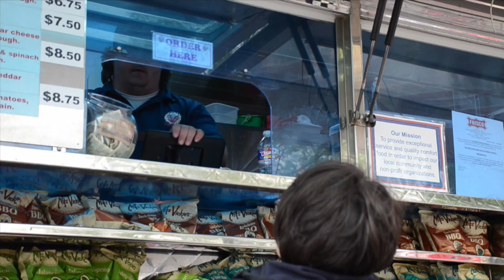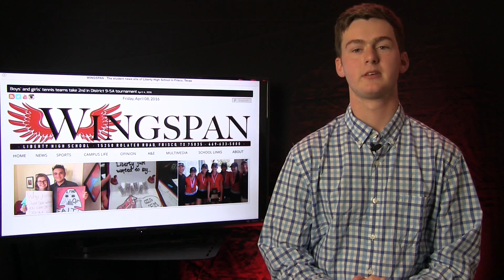April 11 Daily Update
Wingspan's Alex Moore brings you today's Daily Update.